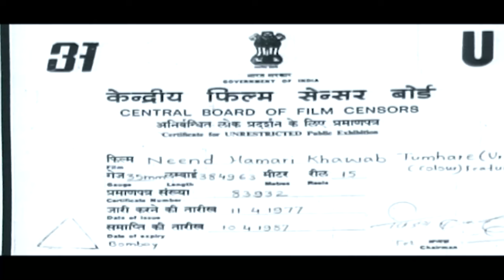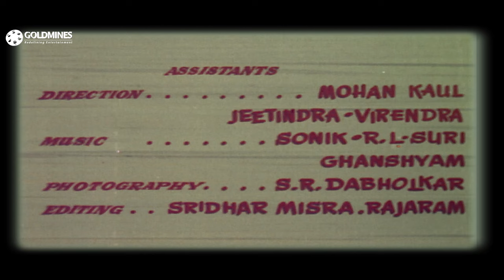Neend Hamari Khwab Tumhare (HD) (1966) - Full Hindi Movie | Shashi Kapoor, Nanda, Balraj Sahni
Nishad, who belongs to a rich family, falls in love with Anwar and wants to marry her. However, a secret from Anwar's family is strong enough to separate the lovers.

Movie:- Neend Hamari Khwab Tumhare (1966)
Starcast:- Shashi Kapoor, Nanda, Balraj Sahni, Nirupa Roy, Om Prakash, Shashikala, Rajendra Nath
Directed by:- Shiv Sahni
Produced by:- Hans Choudhary